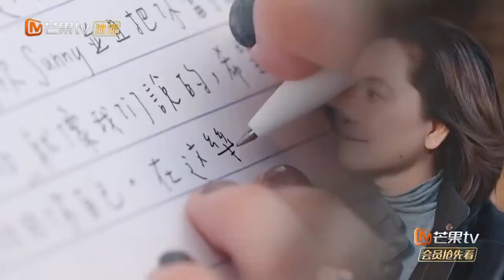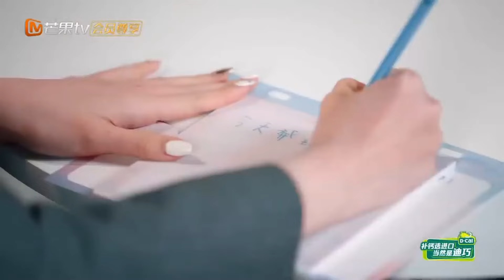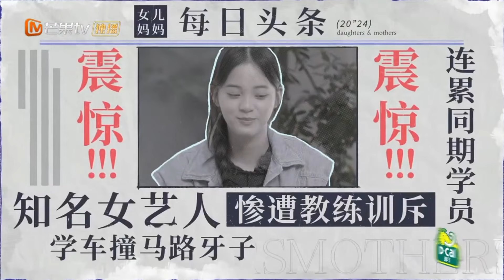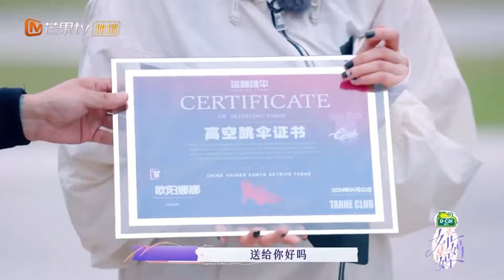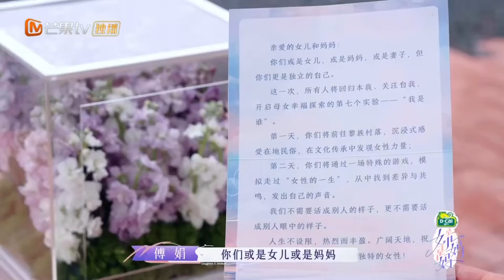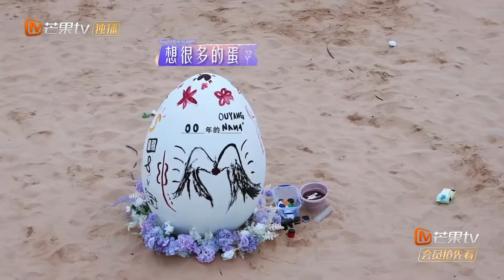傅娟奔放造型做新的自己！母女三人初次挑戰走秀艷壓四方✨｜《是女兒是媽媽》｜超長集錦大合集03｜MangoTV taiwan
下載芒果TV國際App 更多爆款內容第一時間搶先看，精彩配音、多語言字幕等你來pick！PC用戶可訪問芒果TV國際官方網站，同步get熱門綜藝戲劇

【節目簡介】《是女兒是媽媽》是一檔聚焦原生母女代際情感的紀實探索真人秀節目。節目將通過四組嘉賓母女及“幸福點亮者”母女，洞見兩代女性的時代差異與個人魅力，探索新時代、新面貌的女性形象，與可資借鑒的母女相處模式。